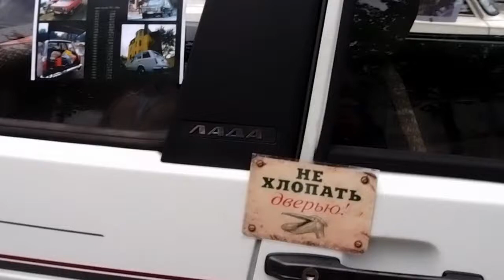Lada-kerho ja Venäjä-seura Ravintolapäivässä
Helsingin Hakaniemessä Maailmanrauha-patsaalla Lada-kerhon jäsenet ja paikallisen Venäjä-seuran aktiivit olivat pystyttäneet neuvostohenkisen työmaaruokalan. Tarjoiluun kuului borssikeittoa ja piirakkaa. Samalla esiteltiin Lada-tehtaan tuotteita.